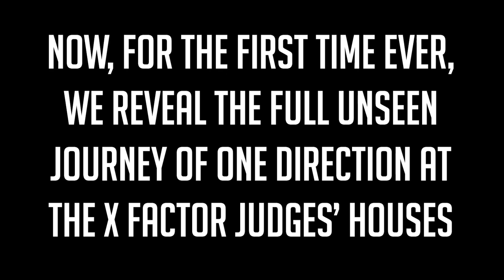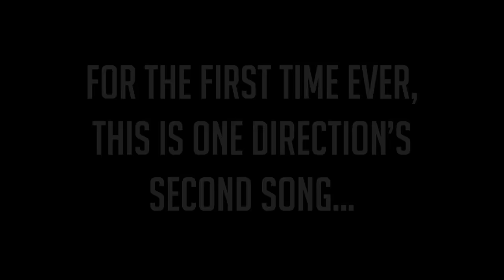UNSEEN ONE DIRECTION: Judges' Houses with SECOND SONG! | The X Factor UK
You've seen how they were put together, and extra unaired footage of their solo auditions, but now, we're bringing you UNSEEN and EXTENDED footage of One Direction's first-ever moments together as a group at Judges' Houses.

And did we mention there's a SECOND PERFORMANCE that's NEVER been seen before?!